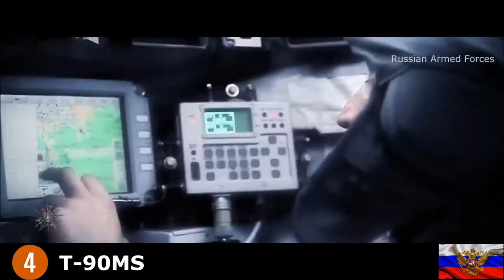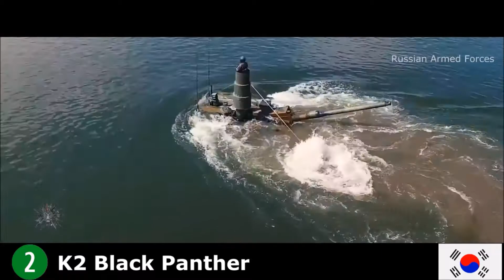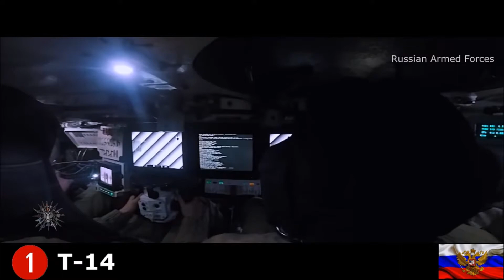Top 10 xe tăng chủ lực hiện đại trên thế giới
10 mẫu xe tăng chiến đấu tốt nhất trên thế giới vào năm 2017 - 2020. Công nghệ mới nhất và Vũ khí 2017
Chiếc xe tăng tốt nhất năm 2017
AMX Leclerc
Challenger 2
Type 10
Merkava Mk 4
M1A2 Abrams sep v3
Oplot
T-90MS
Leopard 2A7